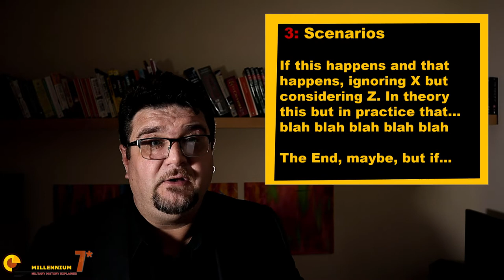World War 3: why it won't be nuclear: a speculative scenario.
World War 3 is a nightmare. WWIII is lurking in the background of international politics. It may be useful to understand the mechanism in play.
In this new series we will get up close and personal with the strategy and the tactics of a potential world conflict among the great powers of our time.
It is a terrible scenario, highly speculative, but I believe it might give a contribution to the debate.